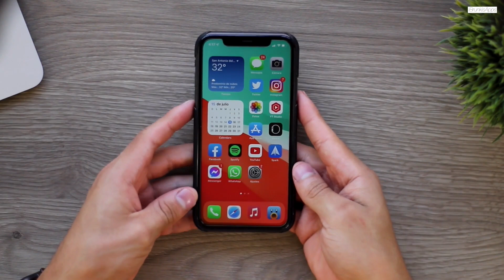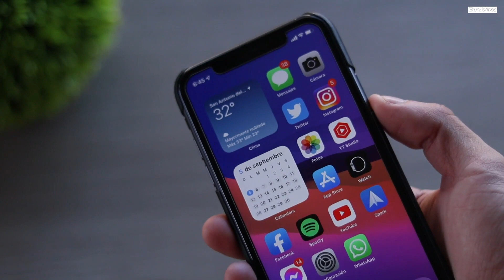Esta Es La Mejor Funda Para Tu iPhone - 2021 😍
► MAS INFORMACION ►